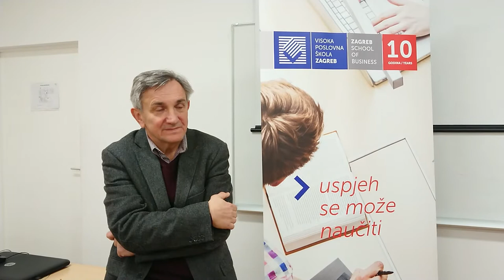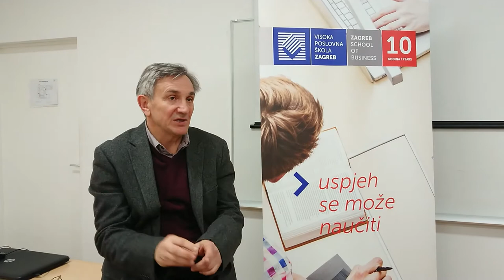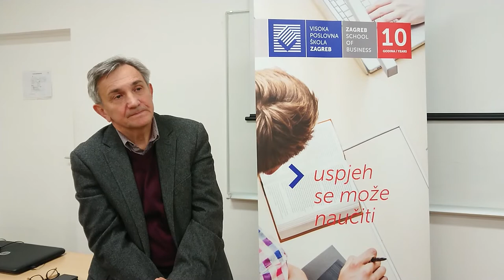Razgovor - prof. dr. sc. Tihomir Vranešević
Profesor  Tihomir  Vranešević  diplomirao  je,  magistrirao  i  doktorirao  na Ekonomskom  fakultetu  Sveučilišta  u  Zagrebu.  Zaposlen  je  kao  redoviti  profesor marketinških predmeta na Katedri za marketing Ekonomskoga fakulteta Sveučilišta u Zagrebu. Autor je knjiga Tržišna istraživanja u poslovnom upravljanju, Upravljanje zadovoljstvom klijenata i Upravljanje markama, a koautor ovih knjiga: Istraživanje tržišta  (4.  i  5.  izdanje),  Marketinško  upravljanje,  Customer  Satisfaction  Research and Management, Marketing, Upravljanje strateškim marketingom, Marketing and Retailing  Strategy,  Strategic  Marketing  and  Retail  Thought,  Inovativni  marketing.